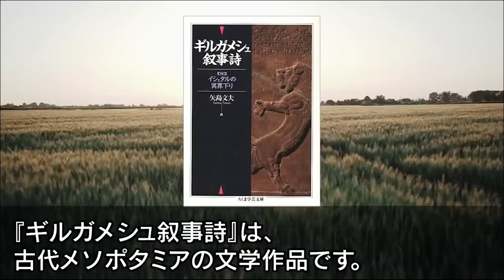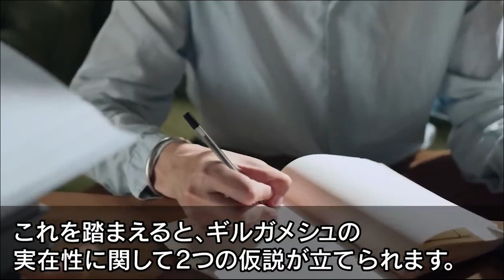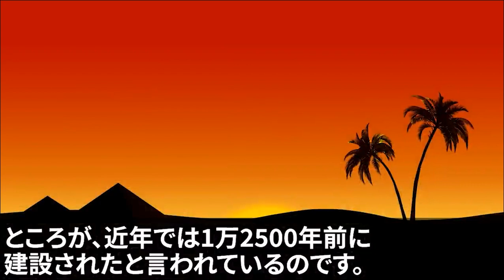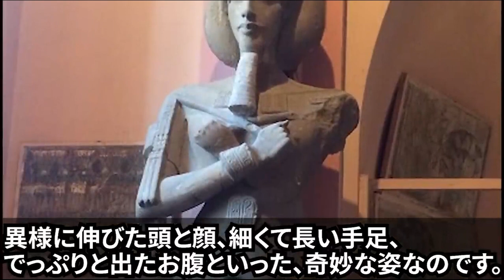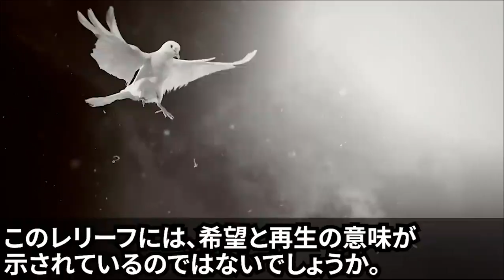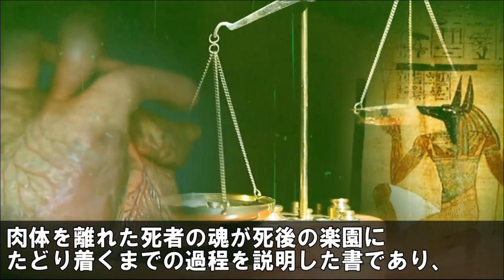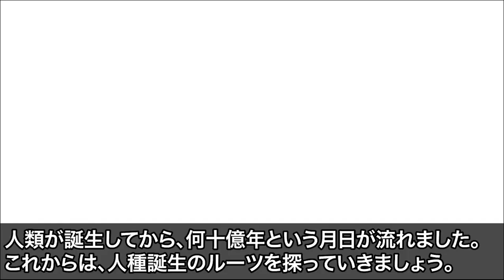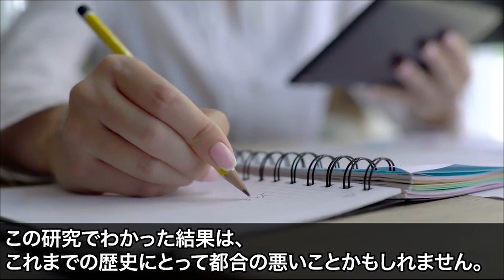ギルガメシュ王が実在した痕跡が見つかる…99％の人類が知らない叙事詩に隠された驚愕の真実【総集編】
【衝撃】人類の本当の祖先は猿人ではなかった！？新発見された驚きの人種との関係とは【総集編】
緊急事態発生！！米軍にも緊張が走る！日本上空に突如現れたUFOの正体とは？【総集編】
極秘の機密文書に地球外生命体の決定的な記述が存在…世界中の人類に紛れ込んだ古代の地球外生命体の存在とは
幻の消えた大陸と特徴が一致する場所が発見される…歴史の闇に隠蔽された驚愕の真実と地球外生命体との関係とは
王墓として作られたピラミッドの本当の正体…歴史の闇に隠された地球外文明との関係とは

■フリー素材
動画：Pixabay(フリー動画）